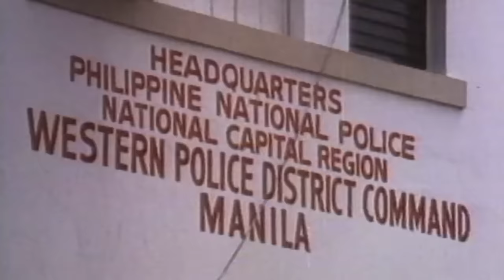Lucio Margallo | Philip Salvador | Full Tagalog Action Movie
Ang pagtutuos ng pulis na si Lucio Margallo at ang kanyang partner laban sa sindikato ng droga, na may koneksyon sa mga opisyal ng kanilang ahensya.